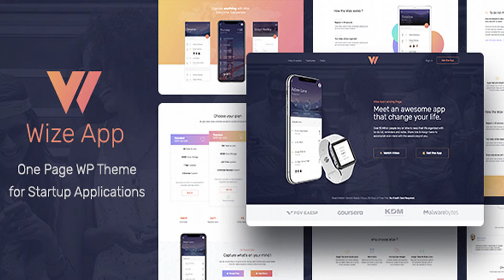WizeApp - One Page App Landing WordPress Theme | Themeforest Website Templates and Themes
Wizeapp is a comprehensive and cutting-edge WordPress theme fully based on Elementor front-end page builder. This template can be used for building a landing page to promote your mobile application, game, device or innovative technology solution. As the theme is built on Elementor, you can use its drag-and-drop interface and a number of page builder’s widgets to change the structure of your landing page, manage content in every section of a page and make any other changes to its appearance. Of course the template comes with infinite scroll feature, so it is possible to place as many information onto the landing as possible. CTA buttons and engaging slogan as well as visually appealing images placed on your landing site are going to increase the chance for your app to gain popularity as quickly as possible. Wizeapp is here to help. It’s also good to know that WizeApp comes with: Compatible With The Latest Version of WordPress Cross Browser and Cross Platform Outstanding Original Design Unique Home Page Layout One Page Functionality GT3 Header Builder One Click Demo Import Optimized for Best Performance Based on Elementor Page Builder Powerful GT3 Settings Panel SEO Friendly Manage Brand Colors Easily Google Web Fonts GDPR Compliant Ultra Responsive(works great at any screen/device) Human Friendly Demo Data Import Friendly and Effective Support Team Free Updates and Improvements Online Documentation And lots of other benefits Please notice! The images used at site preview page are for the demo purposes only and are not included in package.

download WizeApp - One Page App Landing WordPress Theme | Themeforest Website Templates and Themes